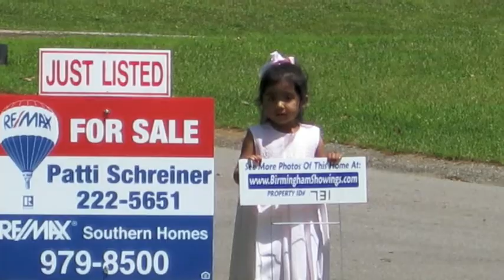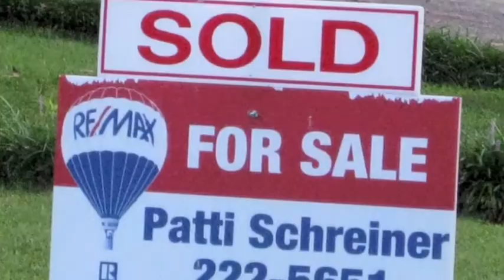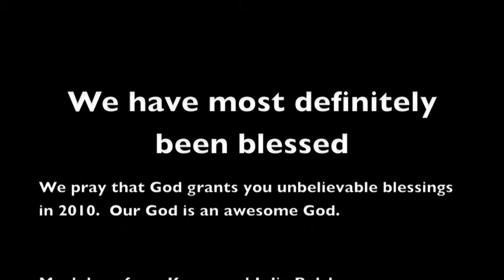Belcher Christmas Card 2009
We have experienced quite a few ups and downs in 2009. However there is one area that we never come up short. love love love...abounds in our family and in our home. Thanks for keeping up with us. We wish you a Merry Christmas and a very happy 2010!